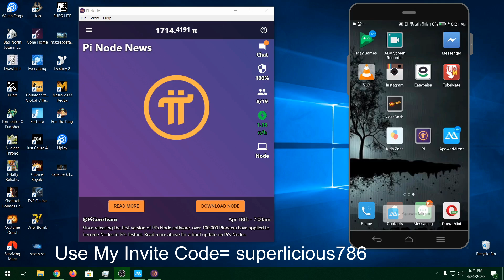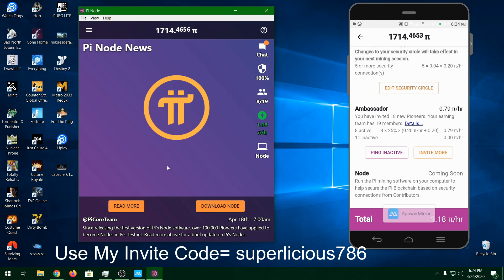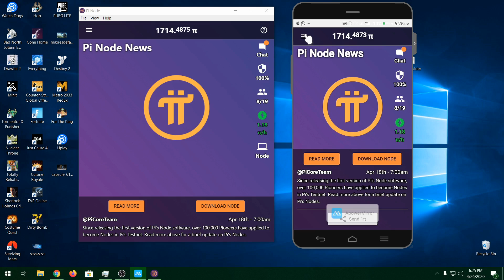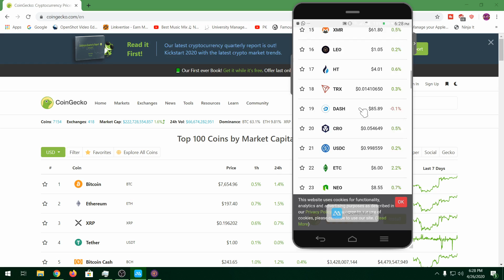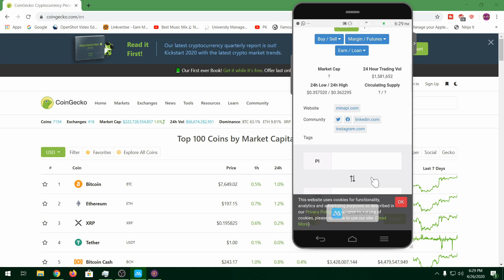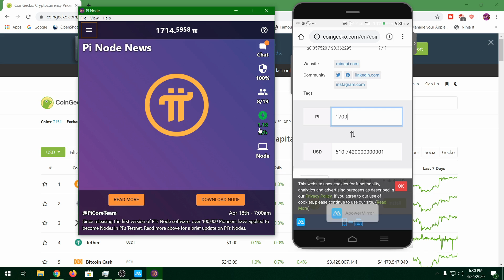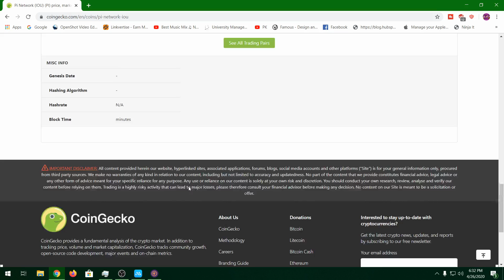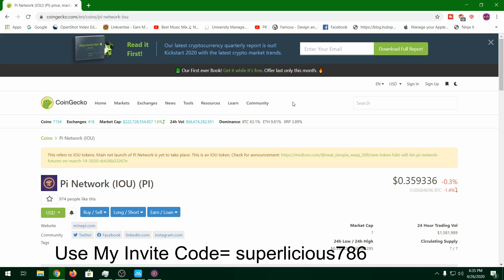Pi Node and Pi Price Full Detail (hindi | urdu)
Asalamu Alaikum Dosto

First Of All Thanks to My Friend Amjad Iqbal Awan For giving me the news and detail about this video
my invite code= superlicious786
so keep working and stay positive
dont give up good things come by  waiting

socials===

just tags==